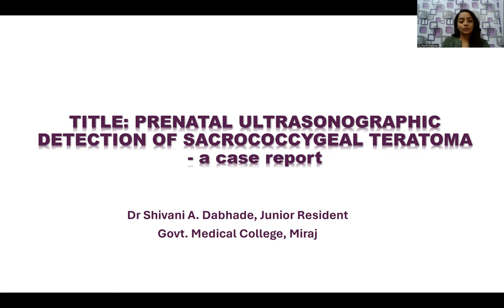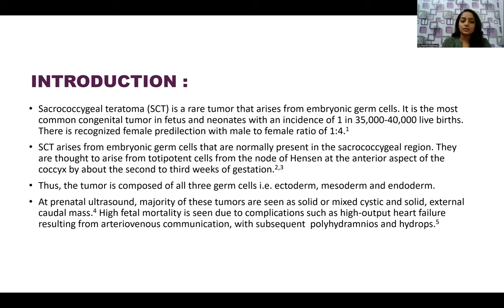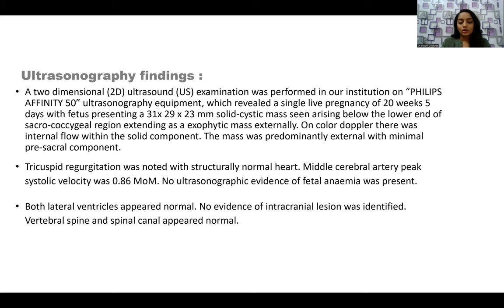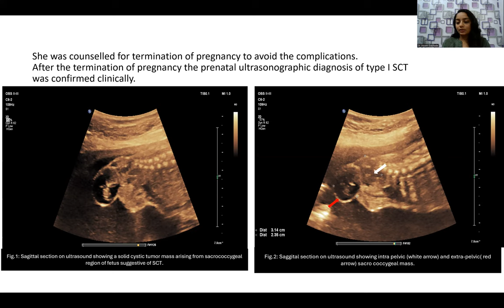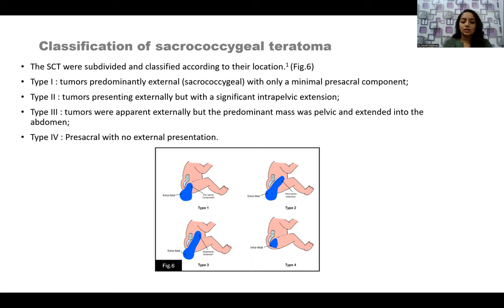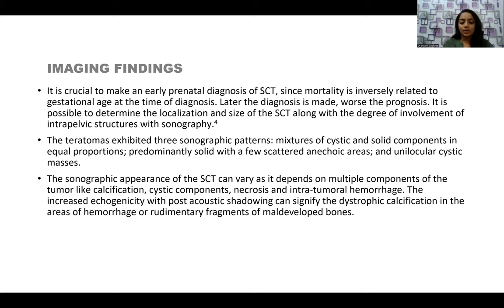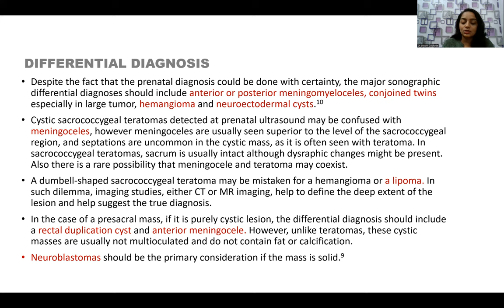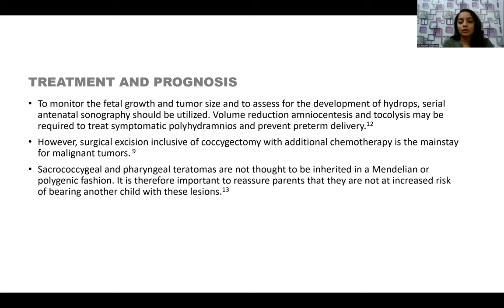Shivani A Dabhade | PRENATAL ULTRASONOGRAPHIC DETECTION OF SACROCOCCYGEAL TERATOMA- A CASE REPORT